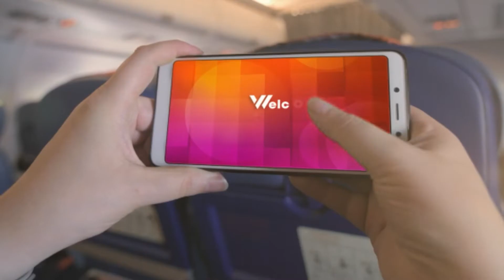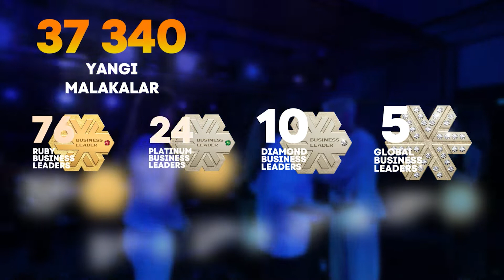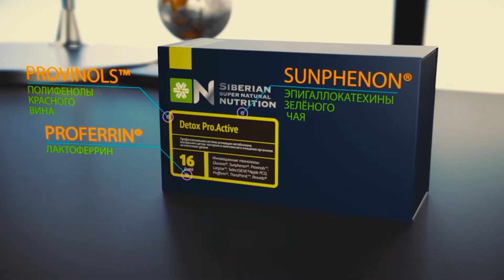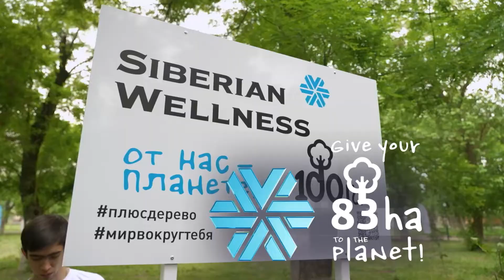Ikki yarim yil muvaffaqiyat, o'sish va yangi imkoniyatlar!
Siberian Wellness yangi ufqlarni ochadi! So'nggi ikki yarim yil ichida dunyoda juda ko'p kutilmagan hodisalar va tartibsizliklar bo'ldi - lekin bu yerda emas! Rekord ko'rsatkichlar har kuni yangilanib turdi, biz yangi mahsulotlar va dasturlarni ishga tushirdik, va nima bo'lishidan qat'iy nazar, yangi pog'onalarni zabt etdik.

Ko'pchilik uchun chegaralar yopiq bo'lishiga qaramay, Siberian Wellness Brand-maslahatchilari sayohatni davom ettirdi. Ikki yil davomida Sayohat dasturi juda ko'p sonli ishtirokchilarni to'pladi - 678 kishi!

AUTOloyiha ko'p odamlarga haqiqiy va yolg'on bo'lmagan erkinlikni topishga yordam berdi! 2020-yilda kimdir har kuni, 2021-yilda har 18 soatda va 2022-yilda har 15 soatda avtomobil egasiga aylanadi!

Bizning ajoyib natijalarimiz haqida ko'proq bilish uchun videoni tomosha qiling. Esingizda bo'lsin, siz ham Siberian Wellness qahramoni bo'lishingiz mumkin!

Biz faqat oldinga intilamiz va bir yerda to'xtab qolmaymiz! Bizga qo'shiling va haqiqiy wellness-ni his eting!